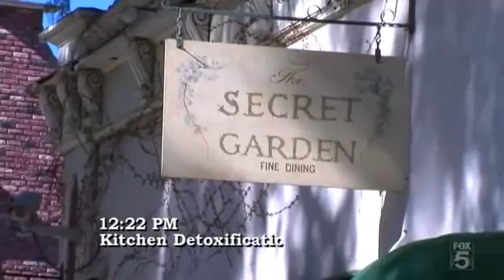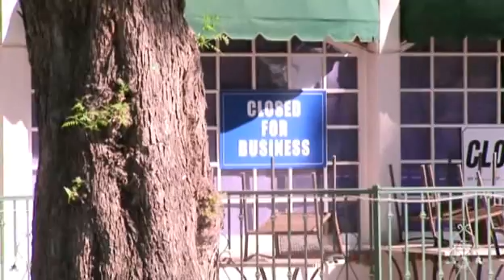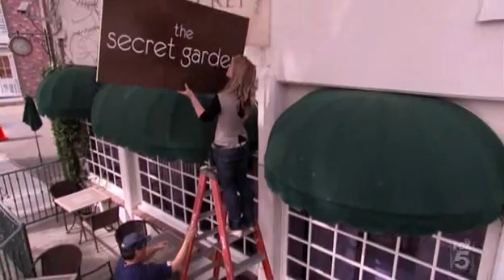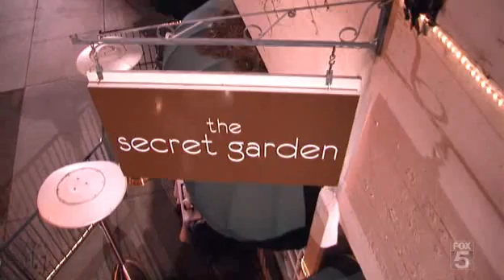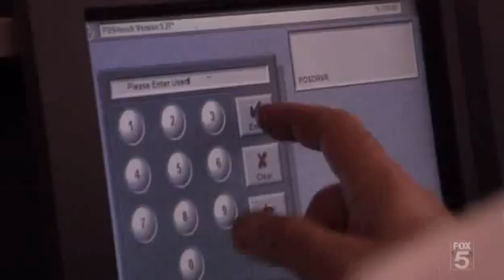Kitchen Nightmares US S01E10 Secret Garden